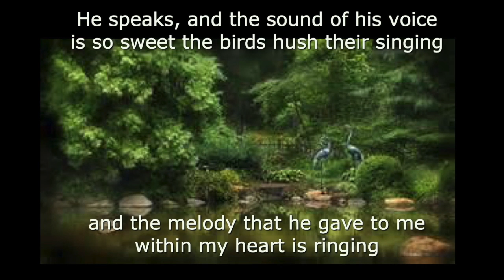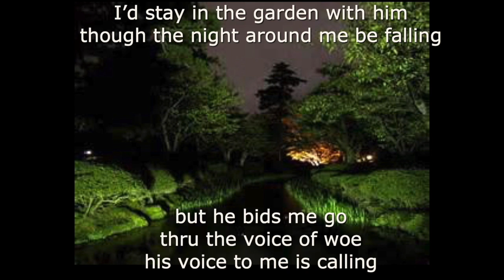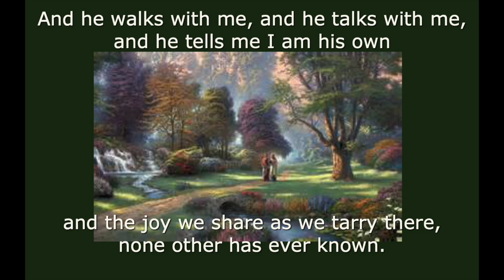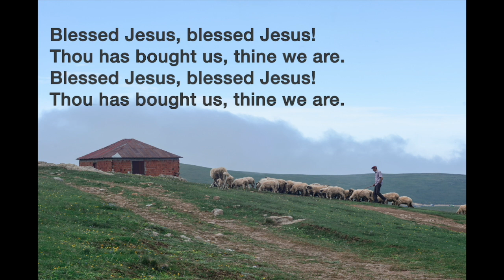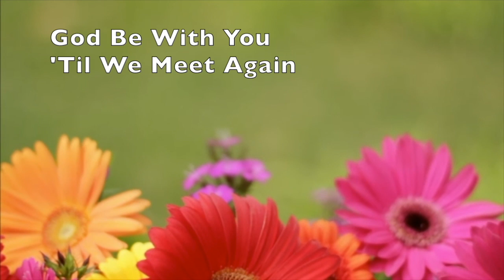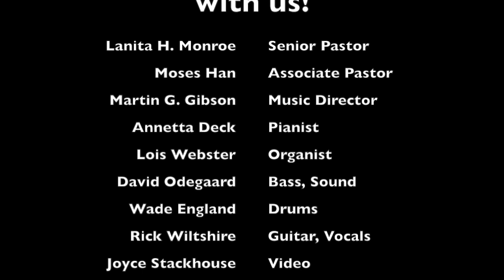05032020 Traditional Worship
Fairfield Glade United Methodist Church
Traditional Worship